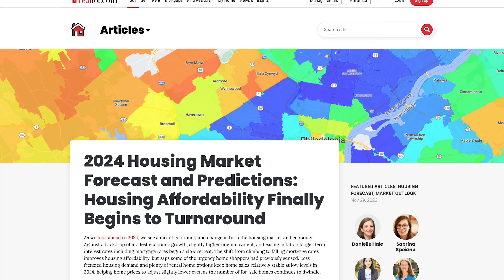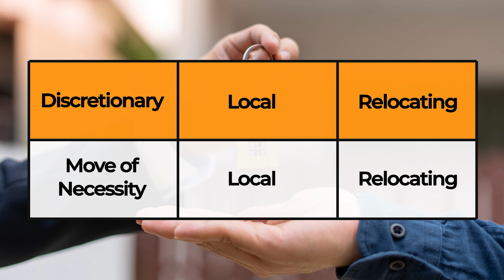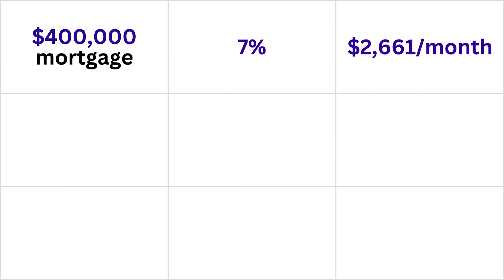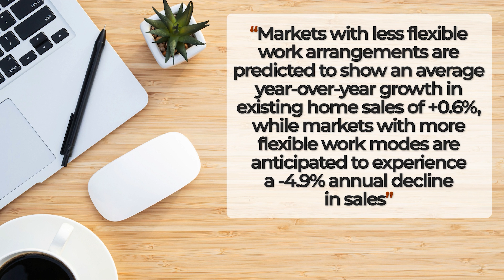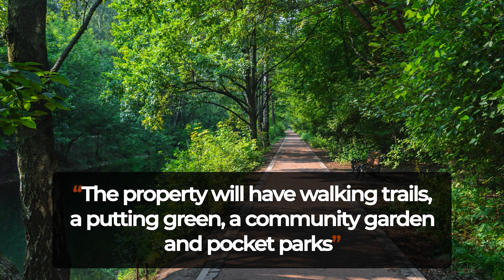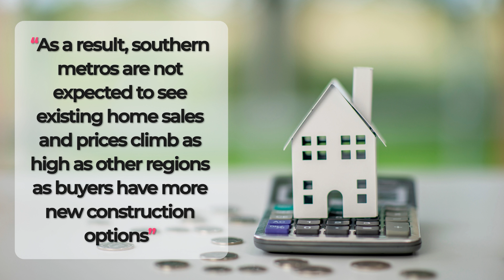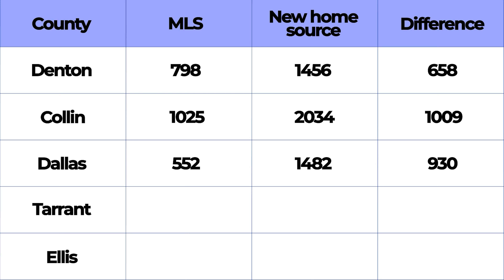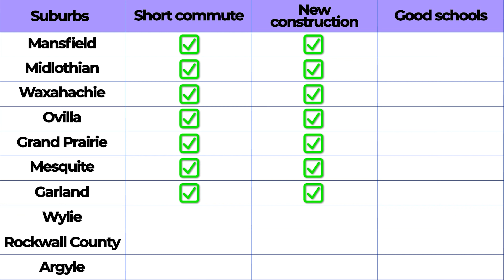Dallas Doomsday According To Realtor.com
Realtor.com is predicting an unprecedented downturn in volume and home prices in 2024 - but are they right? Are prices poised to plummet? Join me as I take a deep dive into their forecast and see if Dallas is indeed headed for an ugly future in 2024.

Looking to meet others moving to Texas? Join our Facebook group and connect with fellow Texans today!